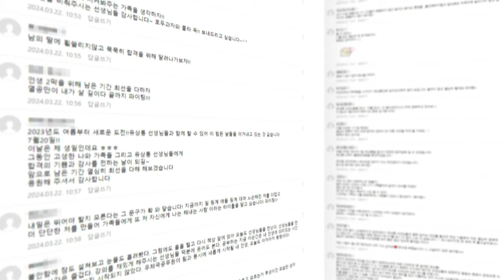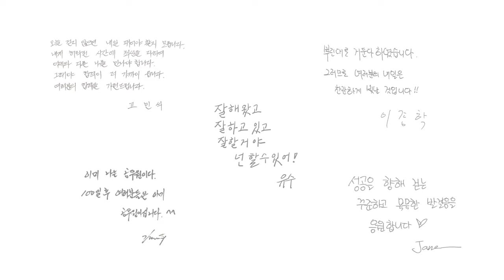[유상통] 2024 계리직 시험 D-100 이벤트 플래너 사인 과정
지난 3월 22일 ~ 26일까지 진행 된
🎯 D-100 응원 이벤트 플래너 제작 과정입니다.

선생님 모두 정성을 가득담아 모두가 합격하시길 한마음 한 뜻으로 작성해주셨습니다.

어느새 2024 계리직 시험이 D-100일 앞으로 다가왔습니다.
끝까지 포기하지 않고 노력하신다면,  충분히 합격하실  수 있으실거예요!

'어제의 후회와 내일의 희망 사이에 오늘의 기회가 있습니다.'
지금부터라도 마음 다 잡으셔서 합격까지 힘내셨으면 좋겠습니다.

💡유상통이 언제나 당신을 응원합니다.